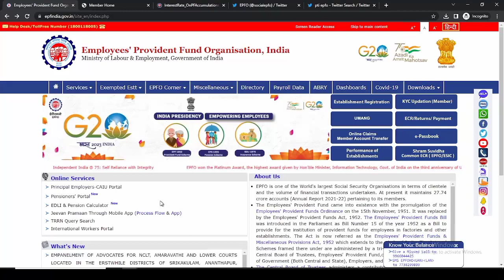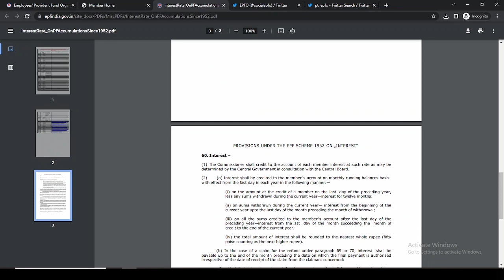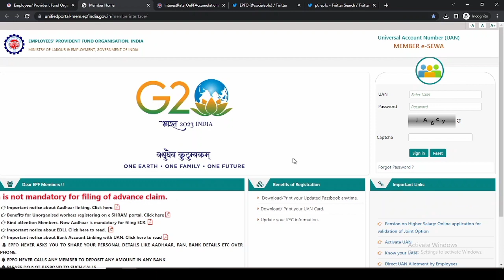pf interest calculation | pf interest kab milega | pf interest rate 2023 | pf interest 2023 8.15 %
🛒 Best Deals and Offers for You on Amazon

My Setup to Make Videos for You:
My Camera
My Microphone
My Mobile
My Laptop
My Tripod

Books which you Loves to Read:
📖 - Spirituality For Leadership & Success
📖 - World’s Best Inspirational Books to Change Your Life
📖 - The Hidden Hindu
📖 - Ikigai: The Japanese secret to a long and happy life

In this video we will discuss latest news regarding EPFO interest rate for fy 2022-23.  वित्त वर्ष 2022-23 में अब PF अकाउंट होल्डर को 8.15 फीसदी की दर से ब्याज मिलेगा. EPFO ने मार्च में 2021-22 के लिए ईपीएफ पर ब्याज घटाकर 8.1 फीसदी किया था. EPFO PF Account holders ko fy 2022-23 Me 8.15% Interest dega

pf interest calculation
pf interest
pf interest not credited 2022
pf interest latest news
pf interest rate 2023
pf interest rate
pf interest 2023
pf interest kaise check kare
pf interest calculation tamil
pf interest news
pf interest rate 2021-22
pf interest credit 2022
pf interest 99
pf interest xml
epfo pf interest
pf interest 17-18
pf interest 2022
pf interest groups
pf interest today
pf interest update
pf interest video
pf yearly interest
pf balance interest
pf compound interest
pf interest 2021-22
pf interest malayalam
pf interest quickly
pf interest withdrawal
interest rate on pf
pf interest in tamil
pf interest new update
epf interest rate 2022-23
pf interest after resignation
pf interest xrp
interest of love
pf interest tamil
epfo interest update
pf interest generation
pf interest question
pf pension interest
epf interest how to check
pf interest details in tamil
pf interest formula in excel
pf interest kab milega 2022
pf loan interest rates 2022
pf par interest kab milega
pf rate of interest 2021-22
pf se interest kaise nikale
pf interest 0 balance account
pf interest calculation in excel
epf interest rate 2022
pf interest 0 interest
pf interest in islam
pf rate of interest
pf interest after retirement
pf interest rate 2022-23
pf interest video tamil
pf ka interest kab jama hoga
pf advance withdrawal interest
pf loan interest
pf interest increased
pf interest taxable
pf interest 2022 kab aayega
pf interest for 2022 23
pf interest kitna milta hai
pf me interest kab aayega
pf interest calculation in telugu
pf fund interest rate
pf interest 0 balance
pf interest xml file
pf interest calculation malayalam
pf interest ka paisa kaise nikale
pf interest not credited 2022 tamil
pf interest telugu
pf interest 2021 kab aayega
pf interest kab milta hai
pf me interest kaise dekhe
pf par interest kaise nikale
pf rate of interest 2023
pf amount calculation with interest
pf interest not credited 2021
interest of love ost
interest on pf amount
pf interest 2023 24